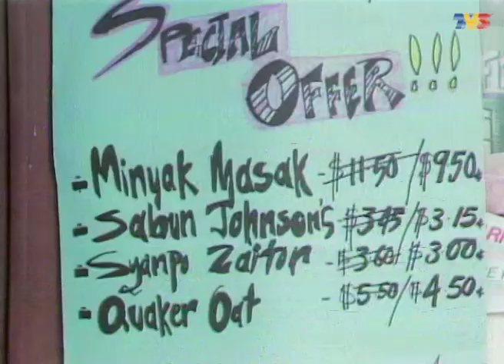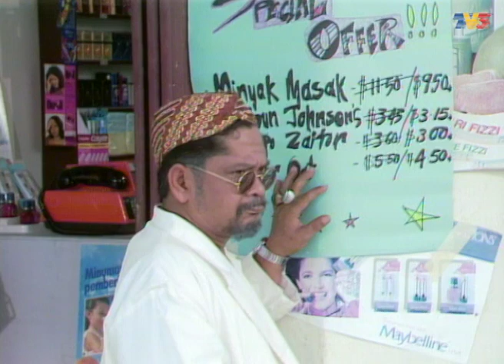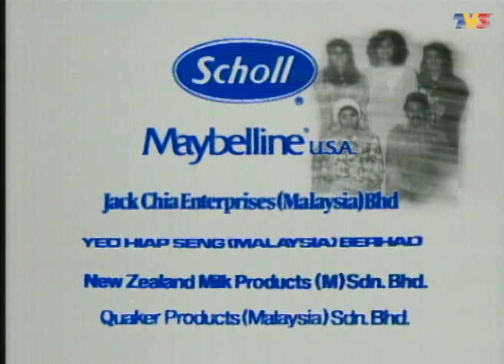Rumah Kedai (Season 2) | Special Offer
Pelakon : Yusof Mohamad, Kartina Aziz, Khatijah Tan, Rosnani Yusof,S. Sachithananthan, Ros Mawar Mohd Aris

Siri TV Rumah Kedai ialah sebuah rancangan drama bersiri komedi yang disiarkan khas pada setiap hari dalam bulan Ramadan. Musim pertama rancangan sukaramai itu telah disiarkan pada 1988 dan berterusan selama 6 musim pada tahun 1993. Drama ini berjaya mengangkat jenama pelawak Harun Salim Bachik dan Rosnah Mat Aris ke peringkat yang membanggakan dalam bidang seni lawak jenaka tanah air.